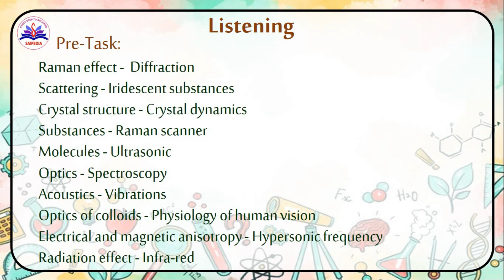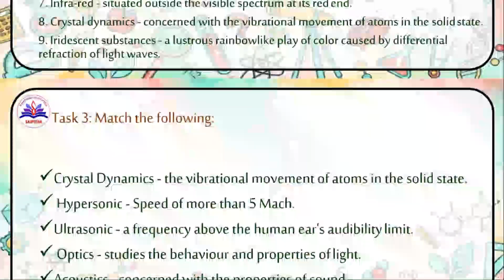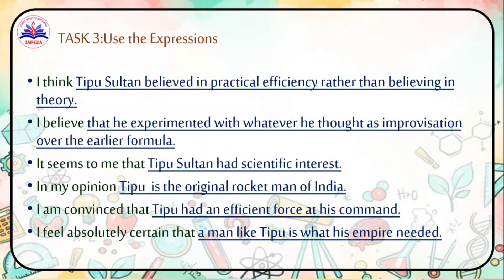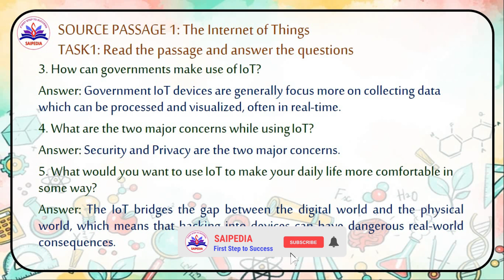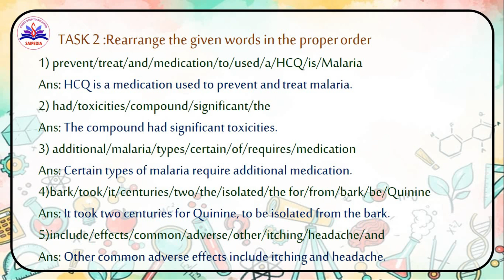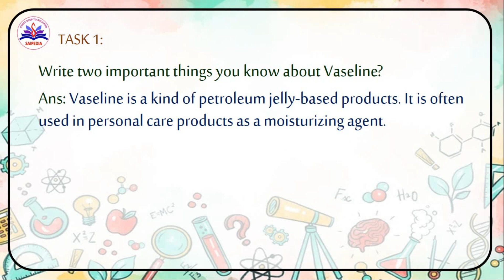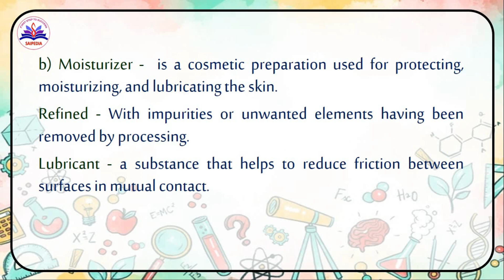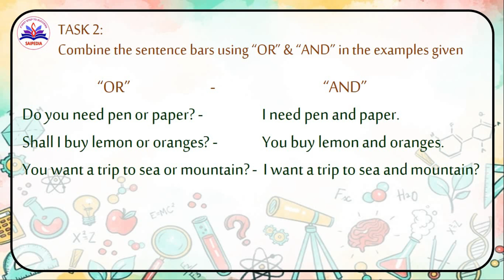Professional English for Physical Science Unit 1 Task Answers| Softskills UG 1st Year 1st Semester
🔬 This video covers the Task Answers for Unit 1 Professional English for Physical Science, Professional English Softskills Paper, UG Degree| 1st Year 1st Semester.

🔬 This is for all UG Science Degree - 1st Year, 1st Semester Soft Skills Paper English for Physical Science Syllabus for students admitted 2020 onwards.
✔️Kindly watch the video till the end.